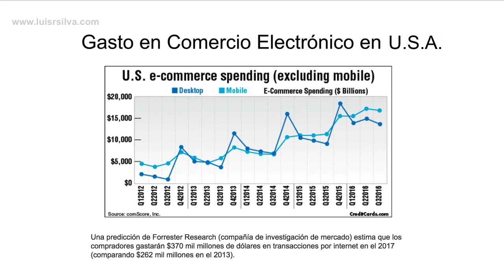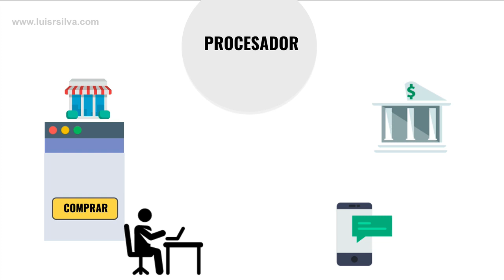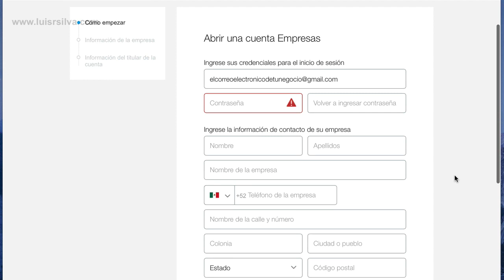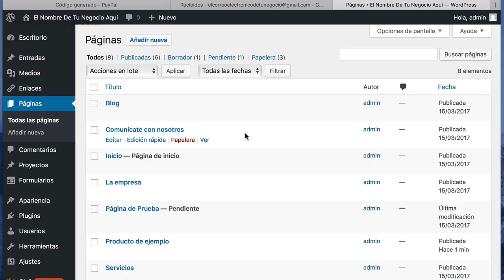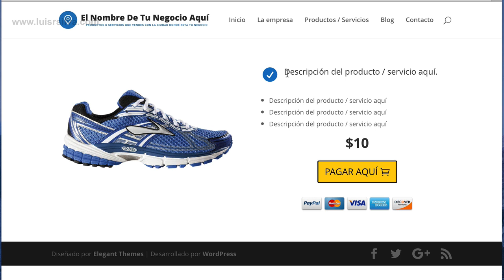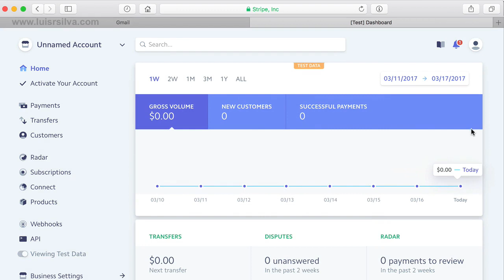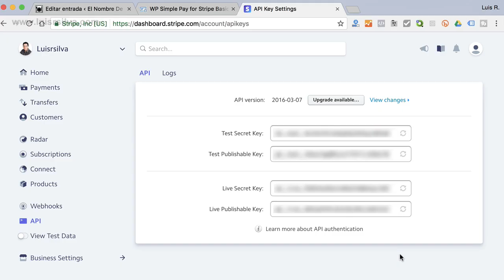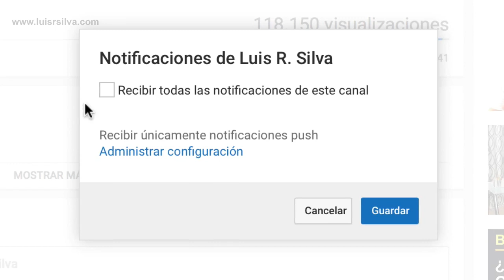Cómo Aceptar Pagos Por Internet Fácilmente - Ventas y Negocios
Aceptar pagos por internet hoy en día es necesario para cualquier tipo de negocio ya que vender por internet y aceptar pagos con tarjeta de crédito o tarjeta débito es facilitarle al consumidor que compre tus productos o servicios desde su dispositivo conectado a internet.

En este vídeo aprenderás el proceso para aceptar pagos por internet y las herramientas necesarias para implementarlas en tu negocio lo antes posible.

Recursos mencionados en el vídeo:

• Servicio de registro de dominio y hospedaje con GoDaddy – (actualmente con descuento del 87%)
• Plantilla profesional para mejorar el diseño: Elegant Themes (es la plantilla que uso para este sitio web)

Estrategias de mercadeo digital para conseguir más clientes y aumentar ventas con la ayuda de la tecnología y el internet.